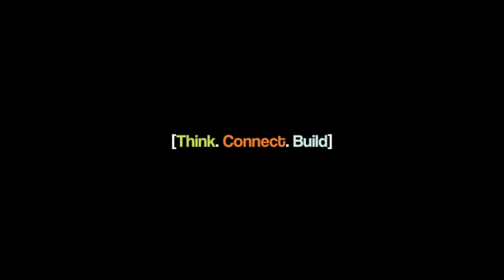People that Label Others Simps Aren't Comfortable with Affection Themselves | IBDS Clip (EP92)